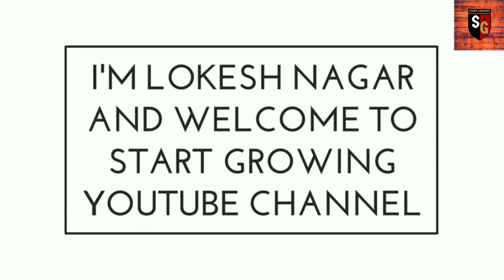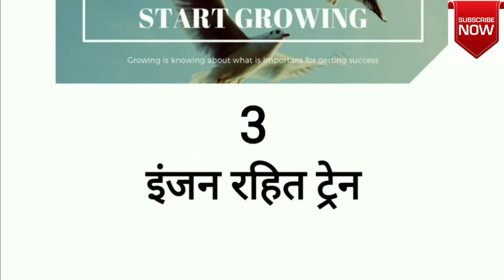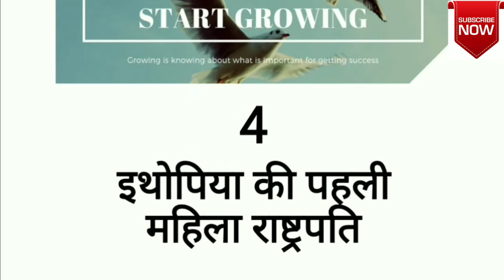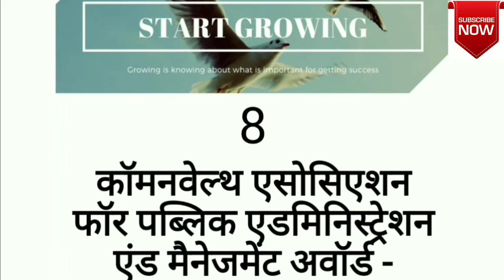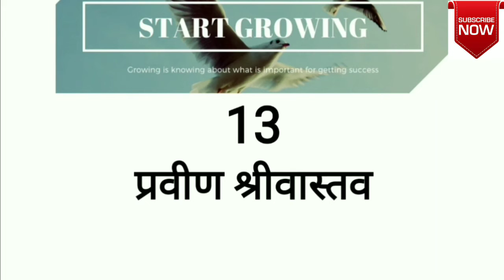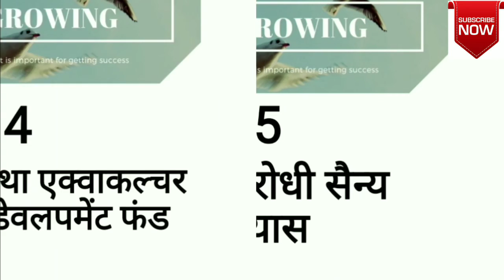27 October 2018 important current affairs for any competitive exams like SSC, Railway, Bank exams.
This video contains a complete important current affairs with GK for any competitive exams like SSC railway and bank exam and others states level exams. This video will help you to understand every current affairs and give a 360 view about every current affair.
#27 October important current affairs
#27 October 2018
start growing